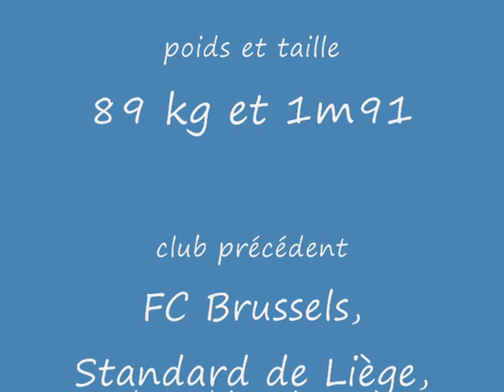Phibel thomas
2009/2010